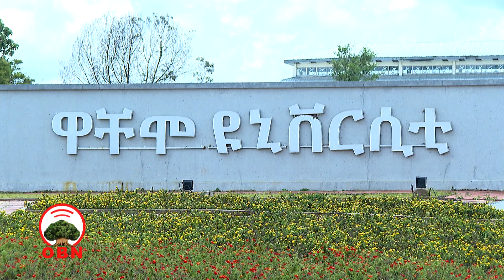ባህር በርና የምሁራን አስተያየት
ታሪክን እና የህዝብ አሰፋፈርን በመጥቀስ የኢትዮጵያ የቀይ ባህር ባለቤትነት ተገቢ እንደሆነ  እና ቀይ ባህርን በጋራ መጠቀም አለብን ሲሉ ጠቅላይ ሚኒስትር ዶ/ር አብይ አህመድ መናገራቸው ይታወሳል፡፡
ጠቅላይ ሚኒስትር ዐቢይ ኤርትራ ተከዜን፣ ሱዳን እና ግብጽ ከኢትዮጵያ የሚመነጨውን አባይን  እየተጋሩ ኢትዮጵያ ቀይ ባህርን እንዳትጠቀም መከልከል አይችሉም ሲሉም ተደምጠዋል።
ኢትዮጵያ ውስጥ የወደብ ጉዳይ ቸል መባሉ እና አጀንዳ አለመሆኑም ትክክል እንዳልሆነ ጭምር ማንሳታቸዉ የሚታወስ ነዉ፡፡
የባህር በርን በተመለከተ ጠቅላይ ሚንስትር ዶ/ር ዐብይ አህመድ ያነሱት ጉዳይ ወሳኝና የኢትዮጵያ ቀጠይ እጣፈንታ የሚወስን መሆኑን ምሁራን ያነሳሉ፡፡
በዋቸሞ ዩንቨርሲቲ የሰላምና ደህንነት መምህርና ተመራማሪ የሆኑት ዶ/ር ተመስገን ቶማስ ባህር በር ለኢትዮጵያ አስፈልጊ ብቻ ሳይሆን እስትንፋስ ነዉ ይላሉ፡፡

ተፅዕኖ ፈጣሪና ተደማጭ ለመሆን የወደብ አስተዋዕፆ የላቀ ስለመሆኑ የሚናገሩት ዶ/ር ተመስገን ለአንድ ሀገር ወደብ አልባ መሆን ኢኮኖሚያዊ እንቅስቃሴን በሚፈለግ ደረጃ ከማሳለጥ አንፃር አዳጋች ስለሚሆን እስረኛ ከመሆኑን ጋር ያይዙታል፡፡

ተፈጥሮ ኢትዮጵያን ወደብ አላሳጣትም ያሉት ተመራማሪዉ ማጣት ሳይገባን በታሪካ አጋጣሚ ተጎጂ ሆነናልም ብለዋል፡፡

ኢትዮጵያ መፃኢ ዕድሎቿን ለማሳመር የባህር በር ማግኘቷ የግድ መሆኑን ነዉ ዶ/ር ተመስገን የሚያነሱት፡፡

የሌሎች ሀገራትን ተሞክሮ በመቀመር በሰቶ መቀበል መርህ ጉዳዩን ማስኬድ እንደሚገባም ጠቁመዋል፡፡
የሁሉ ነገር መሰረቱ ሰላም በመሆኑ በዲፕሎማሲያዊ መንገድ በንግግር መፍታት ተገቢ ነዉ ብለዋል ተማራማሪዉ፡፡